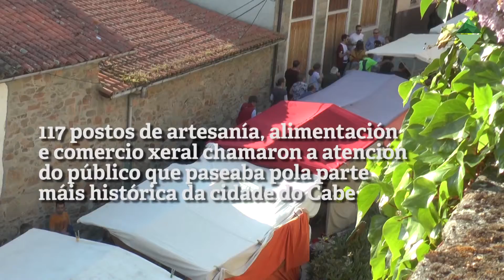Feira Medieval de Monforte 2019